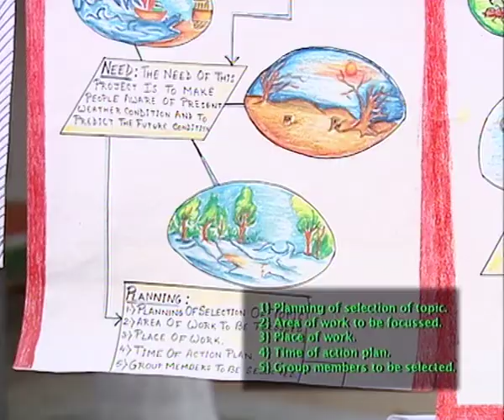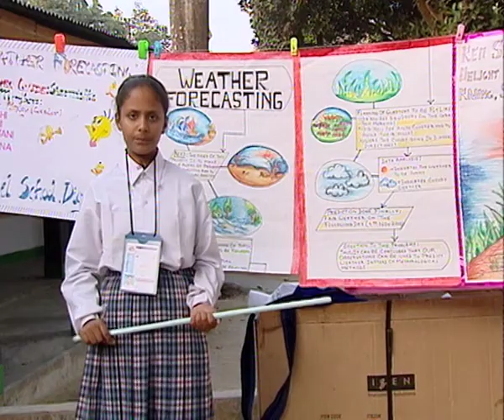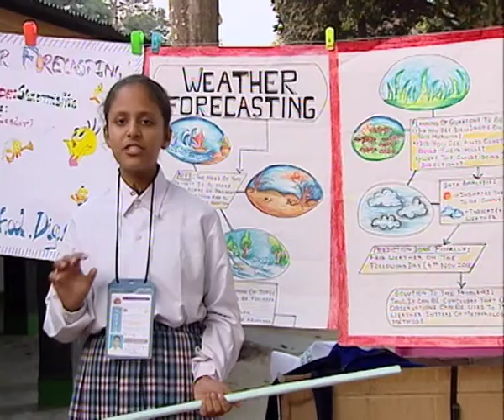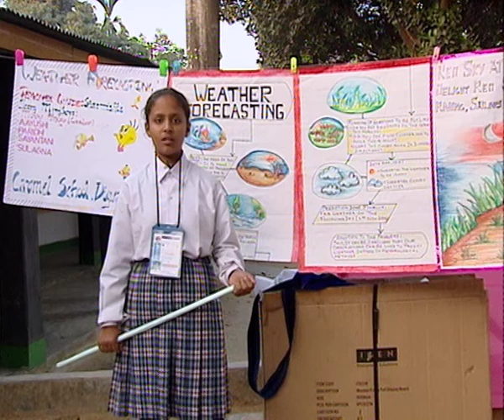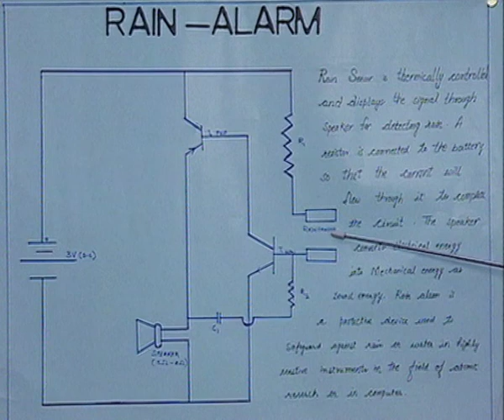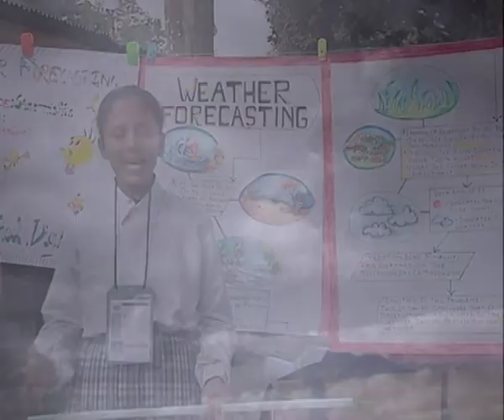Weather Forecast and Prediction of Rain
Subject: General
Course: Sec.